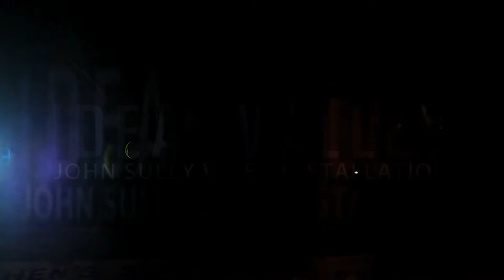John Sully's 'IDEAL VALLEY' Sound, Video and Performance Art Installation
John Sully creator of IDEAL BEACH returns with part 2 of his Ideal Video Series.
IDEAL VALLEY is a balloon ride thru the landscape of Cappadocia Turkey projected onto the streets of New York City complete with sound design and live oriental music and dance.

Many special thanks to Scott Fetterman for technical support and video and photographic documentation of the event.

Curated by Willard Morgan for Ideal Glass.

Flyers by Uta Bekaia

The Dancers:
Jessica Baker, Laurel Moll, Marilyn Ladewig,  Michelle Kathleen Villavicencio, Regina Hardatt, Teresa Cardamone, Lucia Travaglino and Cherrelle Davis

Aerial Performance:
Barbara Gentile

Cyr Wheel Performance:
Randy Kato

Interior Projections:
Jonny G.
Dr. Mojo

Oud:
Carmine Guida

Doumbek:
John Sully

Mural:
LNY